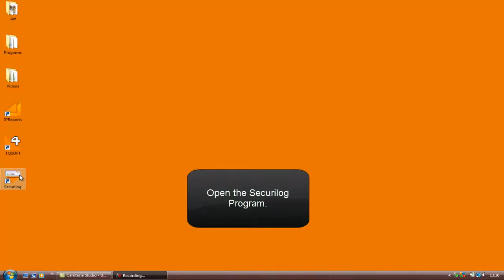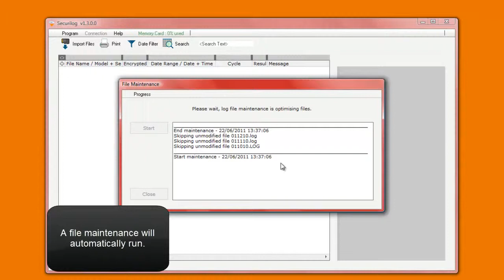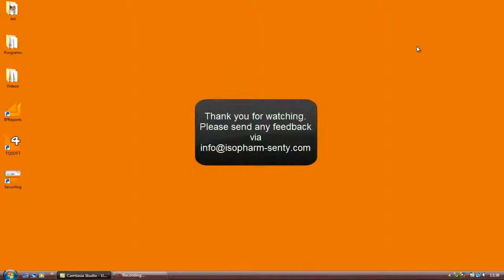Importing cycle data from SD Card onto computer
This video shows how easy it is to download the cycles records from the SecuriLOG SD memory card into the software on your computer.